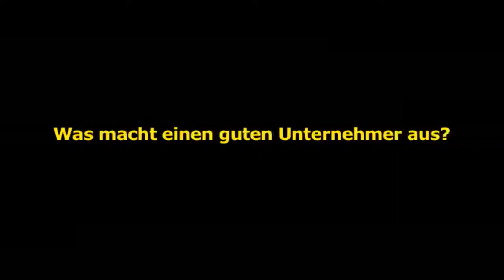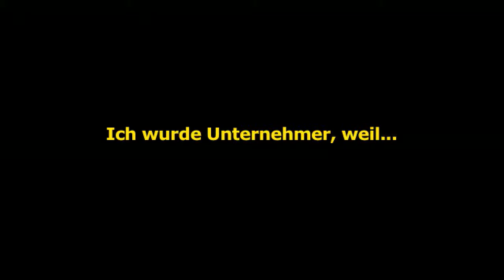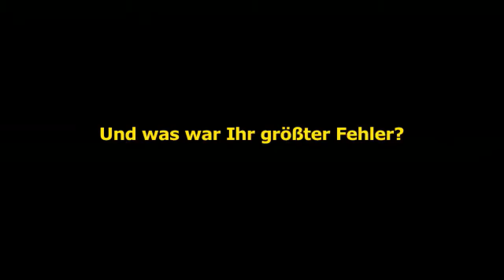impulse fragt - Daniel Almagor (Medivax)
Manchmal verlangt die Welt nach Menschen, die ein Risiko eingehen. Daniel Almagor zählt sich selbst zu denen, die dann rufen: "Ich mach's". Im impulse-Interview erklärt er, wie sein persönliches Sicherheitsnetz aussieht.